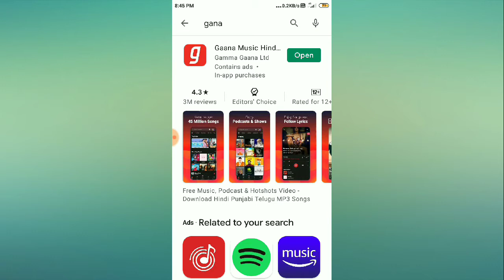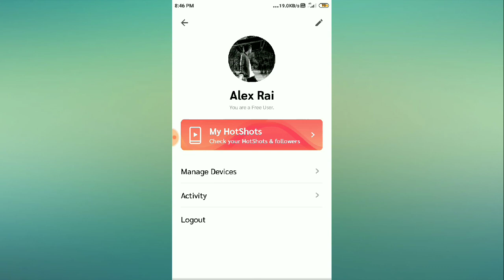How to change profile picture in gana app 2021